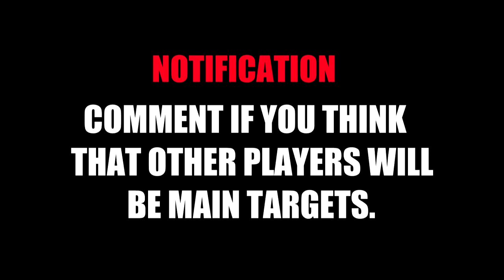FC Barcelona Transfer Targets- Skills Show - 2016/2017 - HD